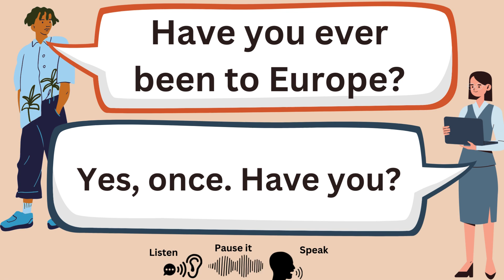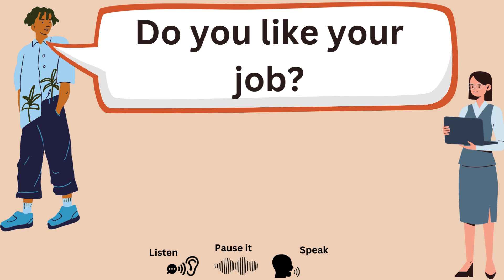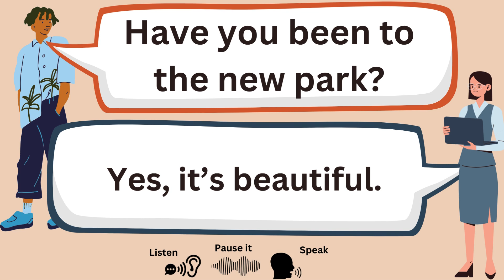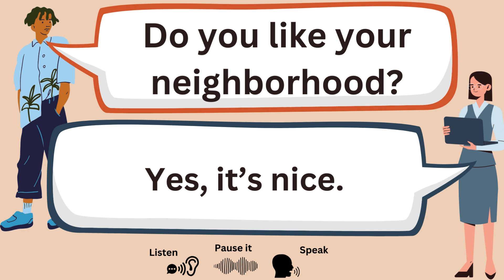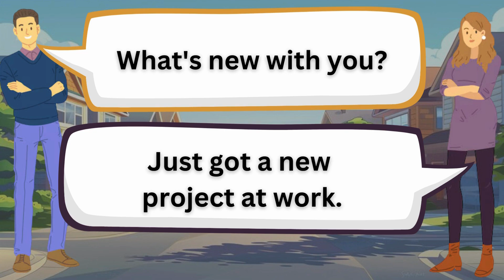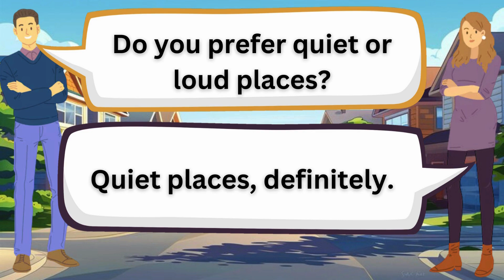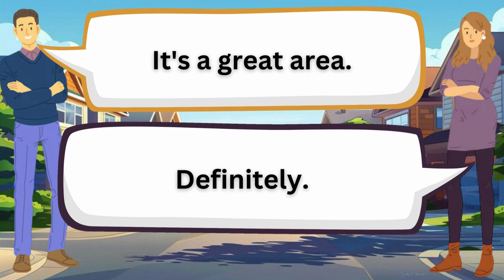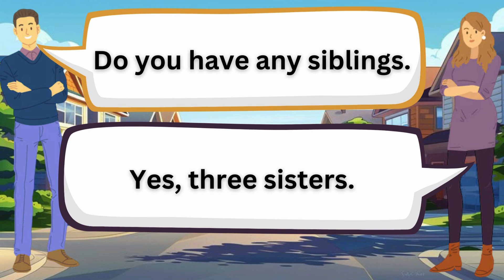What's So Interesting About English conversation practice for beginners ?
Have you ever wondered what makes English conversation practice for beginners so fascinating? In this video, we explore the unique and engaging aspects of practicing English conversation as a beginner. Discover why this journey is not only essential but also incredibly rewarding.

What You'll Learn:
💬 Interactive Learning: Find out how interactive and dynamic conversation practice can be for beginners.
🗣️ Building Confidence: Learn how regular practice can boost your confidence in speaking English.
📚 Cultural Exchange: Understand the cultural insights and global perspectives you gain through conversation practice.
🎉 Fun and Engaging: Discover the fun activities and games that make practicing English enjoyable.
🗝️ Language Immersion: Explore the benefits of immersing yourself in the language through real-life conversations.
🌟 Personal Growth: See how improving your English conversation skills contributes to personal and professional growth.
🔄 Overcoming Challenges: Learn how to overcome common challenges faced by beginners in conversation practice.
🤔 Interesting Facts: Enjoy interesting facts and tips that will enhance your learning experience.

Beginners who want to improve their English conversation skills.
Learners looking for unique and effective ways to practice speaking English.
Anyone curious about the benefits and rewards of English conversation practice.
Our video provides a comprehensive and engaging approach to English conversation practice. By highlighting the interesting aspects and benefits, you'll be motivated to continue your learning journey and become a more confident English speaker.

Keep practicing, stay motivated, and enjoy discovering what's so interesting about English conversation practice for beginners. 😊